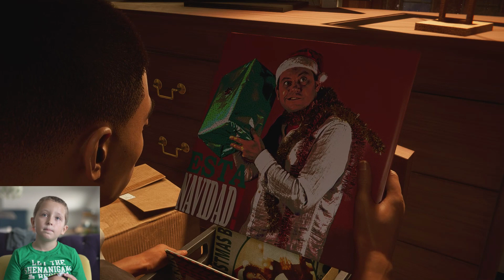Danger Boy Plays "Spider-Man: Miles Morales" (Part 2)